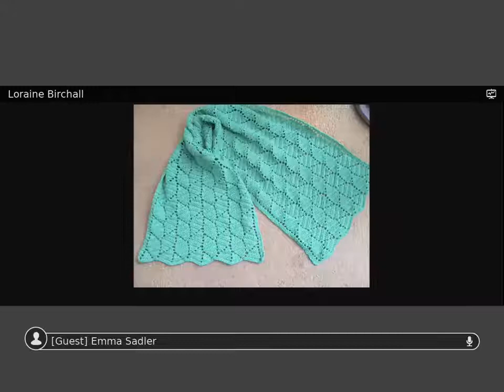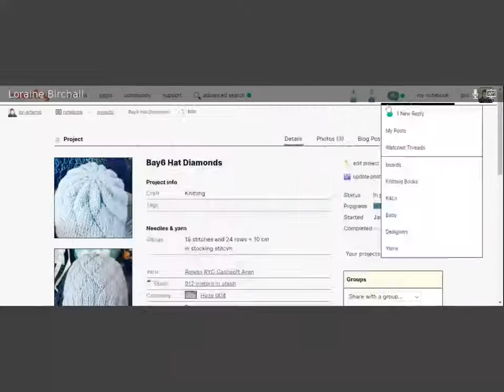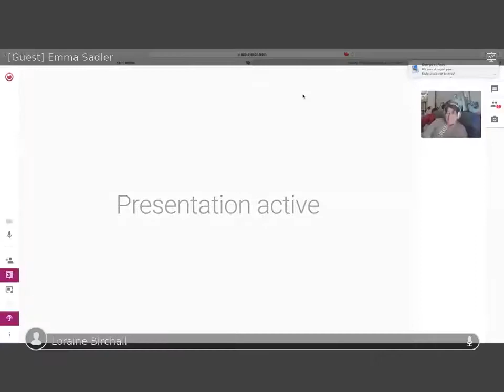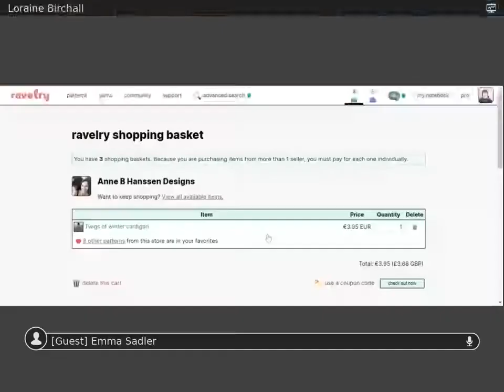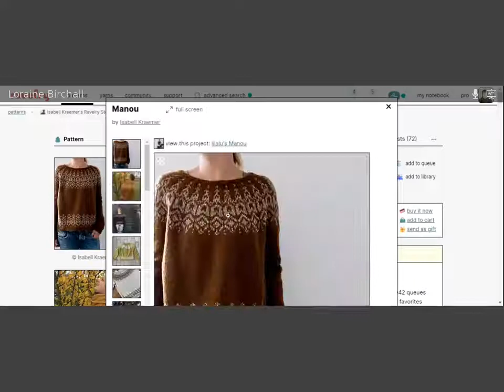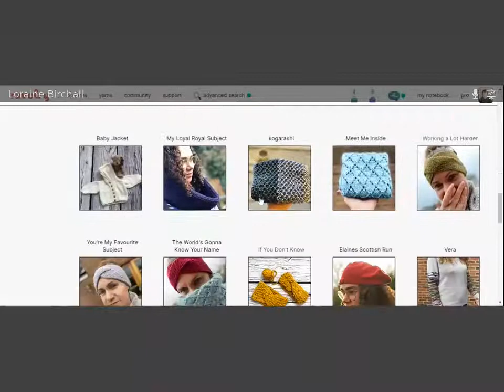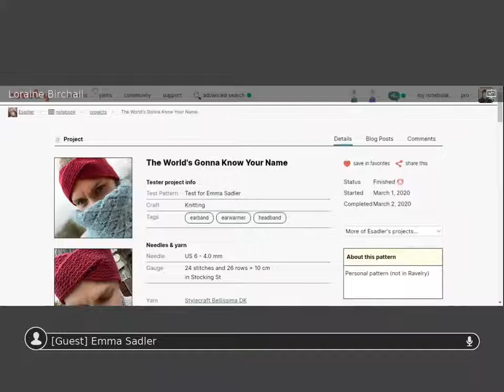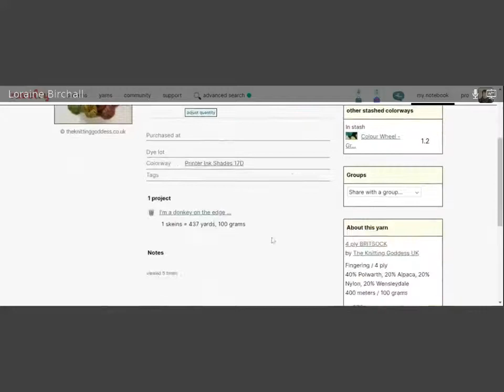Ep 120 crafting plans, WIPs and FOs Knitting Across The Pennines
Knitting Across The Pennines looking at FOs, WIPs and chatting about what we plan to make.  We talk binge watching/read while we craft, look at some WIPs and talk about sweaters/cardigans. Our humour is not for everyone so feel free to watch something else if it's not for you.  It is Helen Gipson's birthday and she narrowly escaped Emma singing Happy Birthday, you could hear the stampede as Emma counts down to sing.

Emma Sadler of Emma Sadler Designs and Loraine Birchall of Woolly Madly Deeply.  We design knitwear and some crochet items.  Emma is based in Yorkshire, East of the Pennines and Loraine is based in Cumbria, West of the Pennines.

Emma is esadler on Ravelry
Emma's website
https:emmasadlerdesigns.co.uk
Emma's designs on Ravelry

Loraine is lor-artemis on Ravelry

We have a free Facebook group where we go live once a fortnight for our Q&A and also post our pre-recorded video content in between.

Emma's website
https:emmasadlerdesigns.co.uk